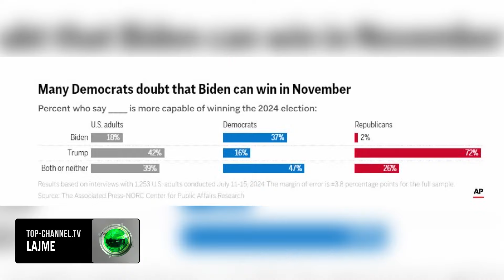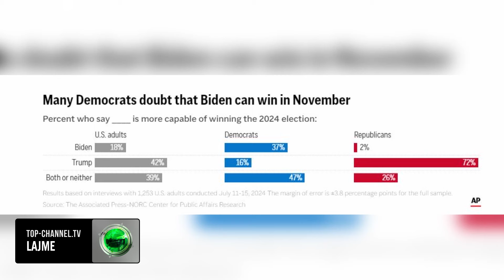Top Channel/ “Biden, të lërë garën”. Anketa e re e AP: Nuk e duan dy të tretat e demokratëve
Një anketë e re e agjencisë e lajmeve Associated Press me Qendrën për Hulumtim të Çështjeve Publike NORC thotë se gati dy të tretat e demokratëve duan që ai të tërhiqet nga gara presidenciale. Anketa e publikuar pas paraqitjes së dobët të Biden në debat vlerëson se vetëm 3 në 10 demokratë janë shumë të bindur se zoti Biden ka aftësinë e duhur mendore të shërbejë me efikasitet si president, një rënie prej 40 për qind në krahasim me anketën e zhvilluar nga këto organizata në muajin shkurt. Anketa megjithatë nuk tregon se si ka ndikuar atentati I dështuar ndaj Donald Trump në rezultatet për zotin Biden, megjithatë një numër i vogël i pyetjeve të sondazhit, që u bënë pas kësaj ngjarjeje nuk përcjellin ndonjë sinjal paraprak se pozitat e Biden janë përmirësuar. Në përgjithësi, shtatë në 10 amerikanë mendojnë se zoti Biden duhet të tërhiqet nga gara dhe kryesisht kundër tij janë më të rinjtë në moshë. Nga ana tjetër anketa nxjerr se rreth 6 në 10 amerikanë duan po ashtu që zoti Trump të tërhiqet nga gara. Zhvillimet e fundit kanë bërë që amerikanët të mendojnë se zoti Trump ka më shumë gjasa të fitojë zgjedhjet e vitit 2024 me një diferencë 42 me 18 për qind. Këto përfundimi nxjerrin në pah sfidat me të cilat përballet presidenti 81 vjeçar ndërkohë që përpiqet t’u japë fundi zërave brenda partisë së tij për t’u larguar nga gara dhe mundohet të bindë demokratët se ai është kandidati më i mirë për të mundur ish-presidentin Donald Trump.
Pamjet: AFP